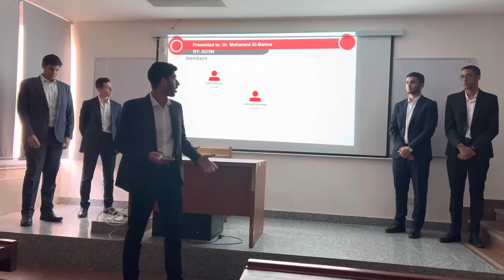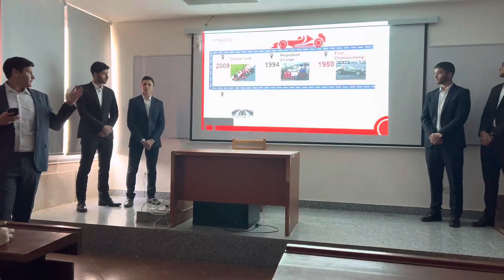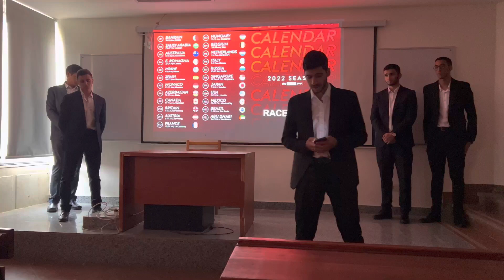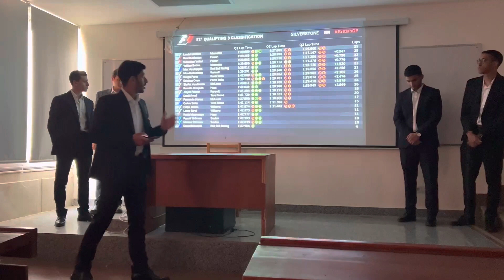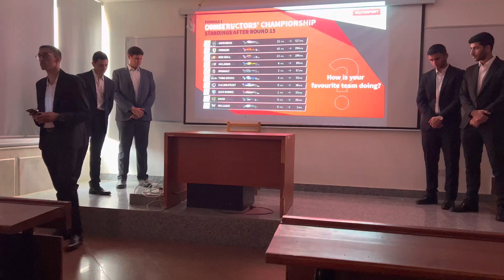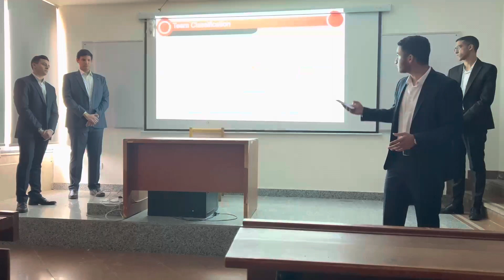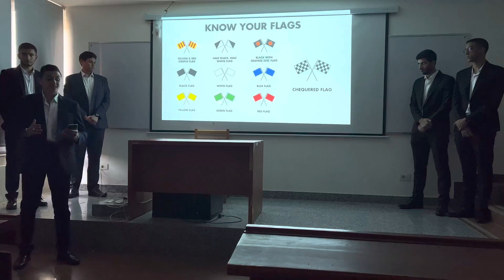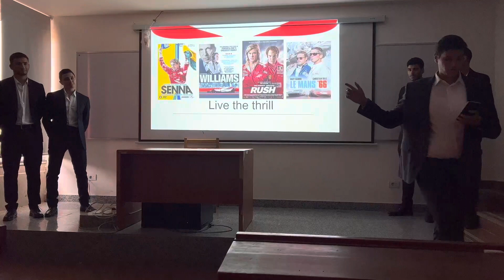ENG011 presentation " Formula 1 " Fall 22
Fundamentals of Engineering
Cairo - Egypt